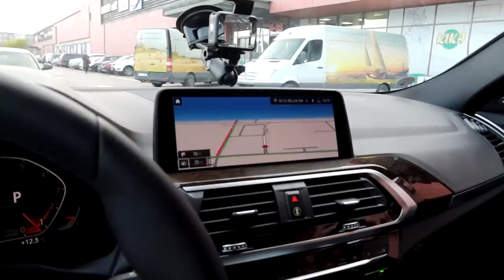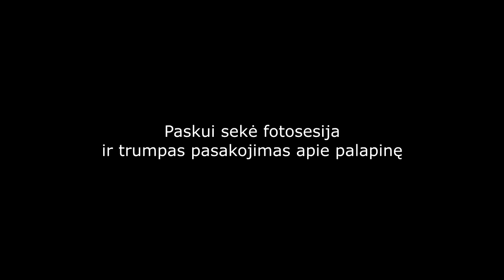Su Jurgiu po miestą